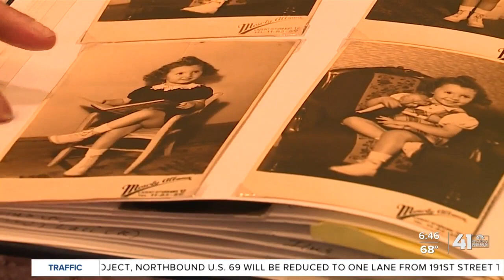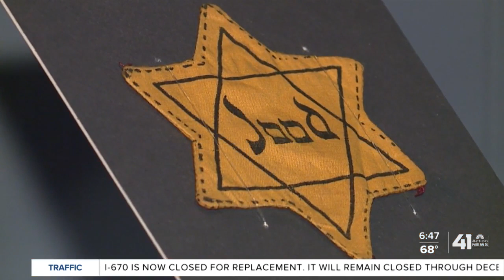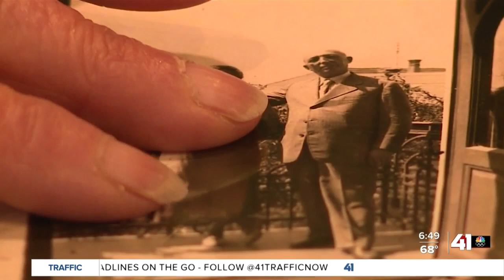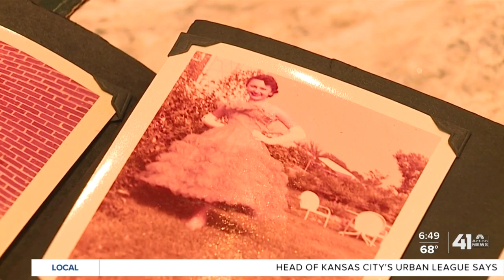Survivors remember the Holocaust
Some Holocaust survivors live in Kansas City.